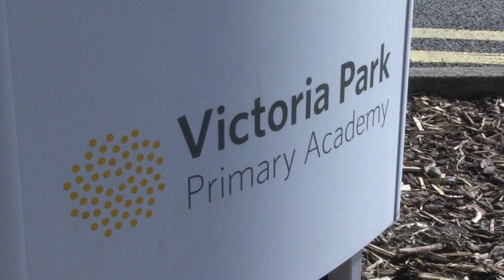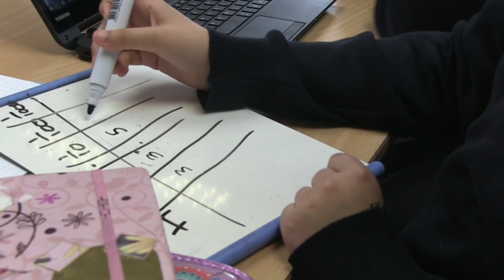Victoria Park Primary Academy on MathsFlip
Victoria Park Primary Academy staff and students talk about their experiences of MathsFlip.